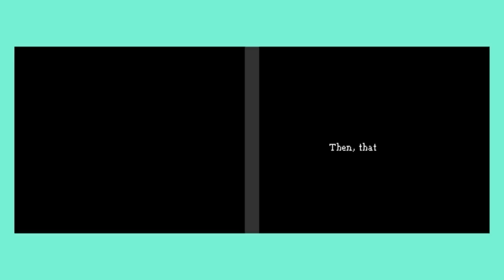The Ultimate Let's Play: Dragon Quest IX #45 - Prisoner Of War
In this episode, we attempt to escape the Gortress and reunite with Blue, Terra, and Maxim.